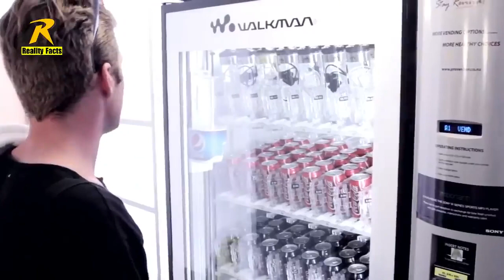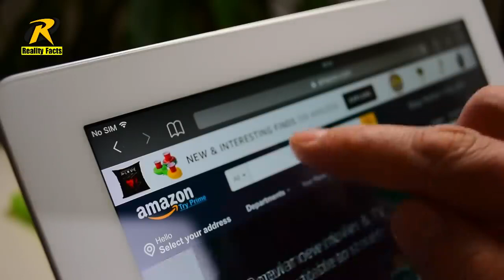weird tribe who lived under wate??? unbelievable facts